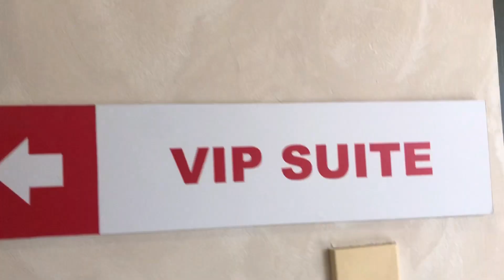BTS | WISHCOVERY ORIGINAL GRANDFINALS | JC SALES PNGRP LIVE PERFORMANCE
This is the behind the scenes of WISHCOVERY ORIGINAL GRAND FINALS. we performed as back up dancers of JC SALES with his new originals song "PNGRP". We had so much fun to work with JC and to see the production of wish 107.5. We take this as a new achievements to us with a good memories.

Twitter & Ig: @anjjmariano @palomocarlryan